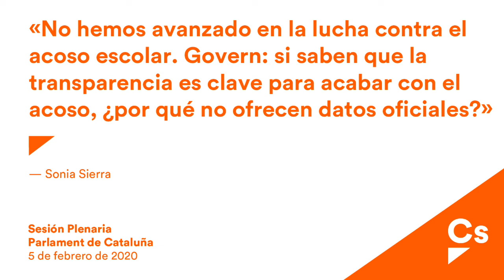Sonia Sierra. Interpelación sobre protección de menores en las escuelas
Sonia Sierra, diputada de Ciutadans, expone en el pleno del Parlament en nombre de su grupo su interpelación al Govern sobre la protección de los menores en las escuelas catalanas.